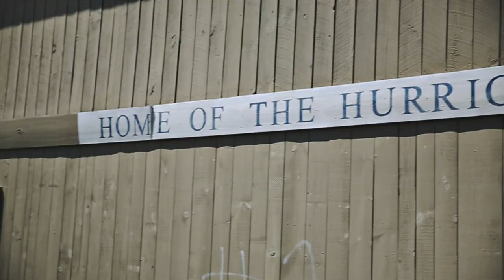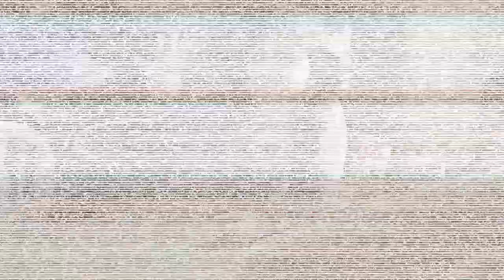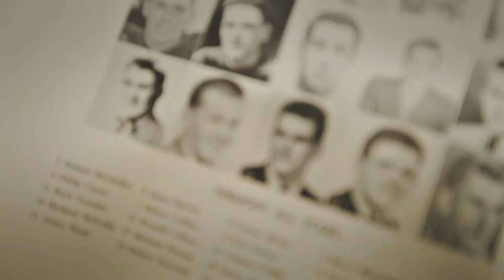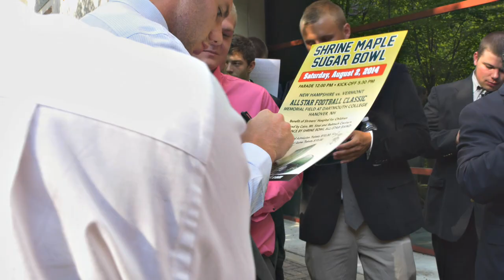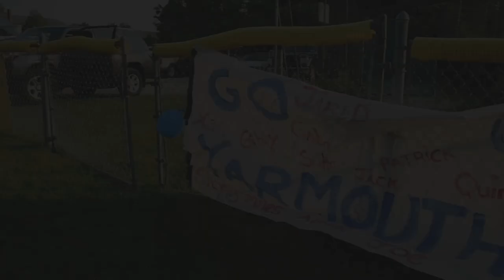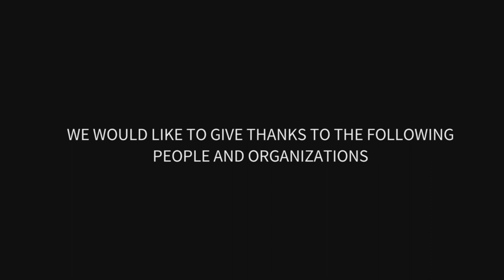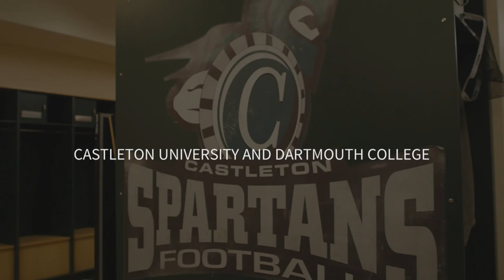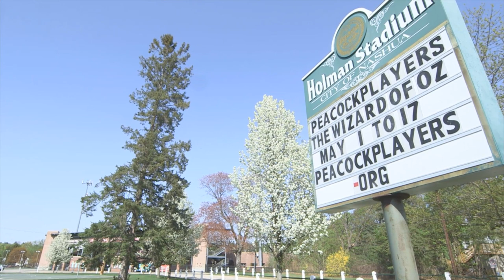Heroes | Shriners Documentary | White River Toyota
“The Shriner’s Bowl has always been an inspiration to us. Every year we have customers and employees whose kids are playing in it, and we love seeing all the excitement it brings. This year we wanted to show our appreciation for what the event is truly about.” ~ Jason Quenneville, General Manager, White River Toyota

White River Toyota created this film for the 2015 Shrine Maple Sugar Bowl, which takes place Saturday August 1, 2015 at 5:30PM at Castleton University